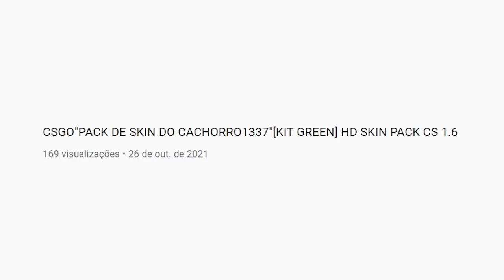lançado meu INVENTÁRIO para CS 1.6 & Mobile c/ Butterfly Emerald... (sim, é possível)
Nesse vídeo mostro minhas skins no CS:GO para vocês jogarem com um mod de skins para CS 1.6